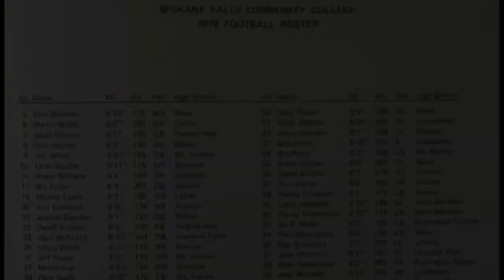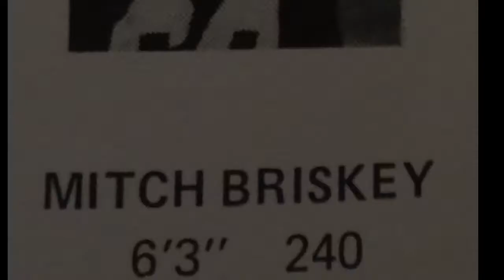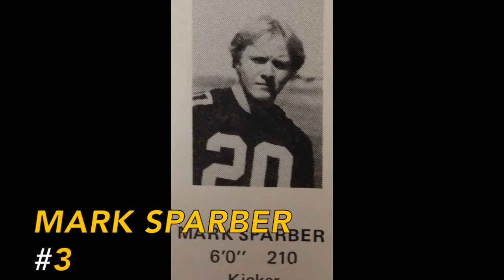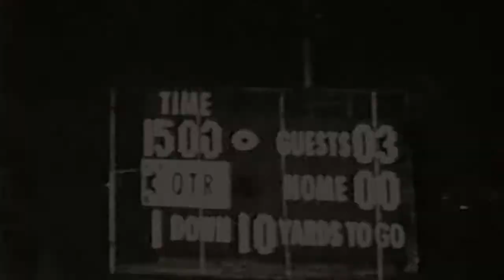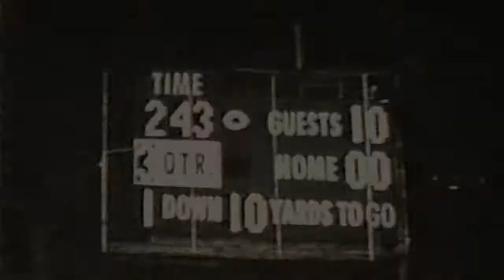WWCC v SFCC Kicking Game: November 4th, 1978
Walla Walla Warriors Kicking Game against Spokane Falls Community College.  Played November 4th, 1978.